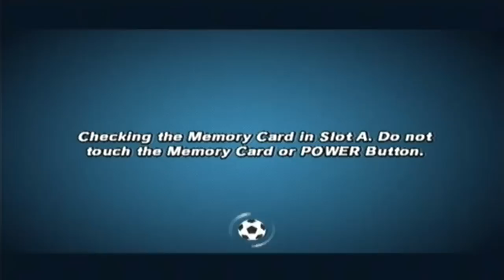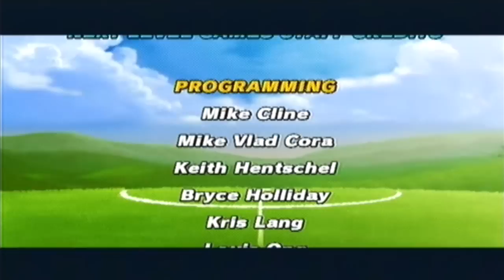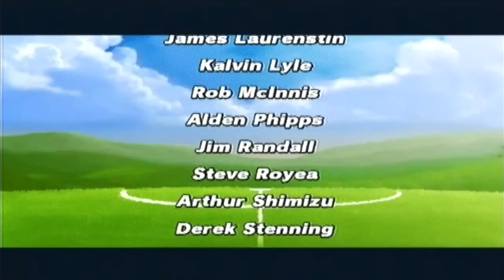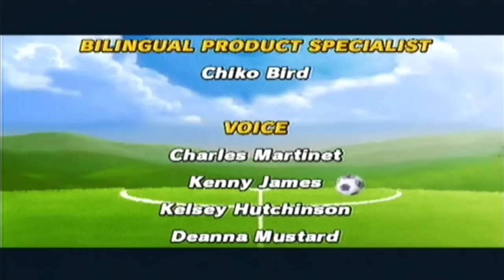Let's Play Super Mario Strikers - Super Bowser Cup (Part 4 of 4)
Barely clinging to the top of the standings in the final stretch of the Super Bowser Cup, Wario hopes that his aggressive and offensive play style will continue to drive him to victory. In these last few rounds, however, the competition will be tougher than ever and Wario will have to survive to knockout rounds if he hopes to claim the Super Bowser Cup trophy for himself. Will he be able to complete the cup successfully? Find out in this video!